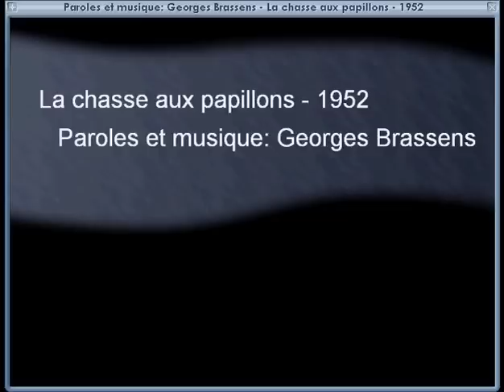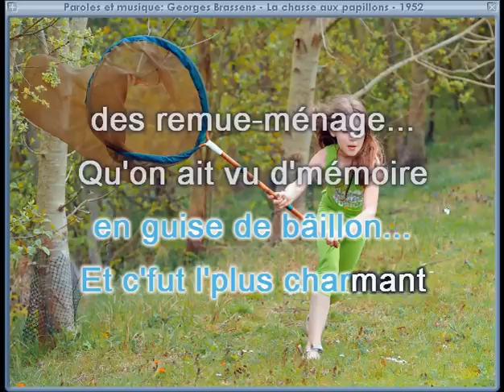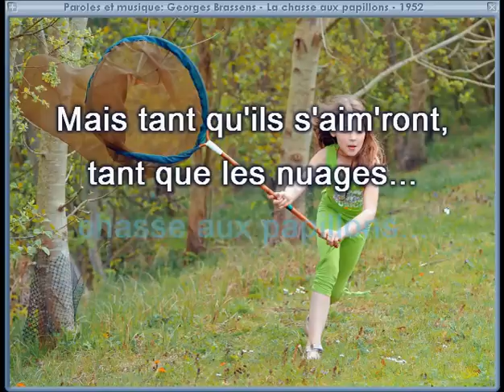Chasse aux papillons karaoke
Version karaoke de la chanson de Georges Brassens